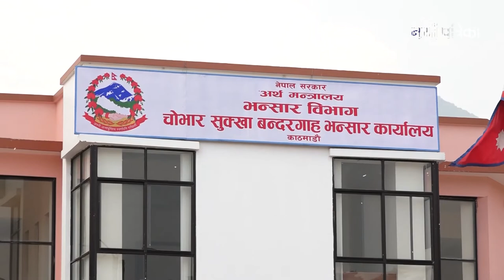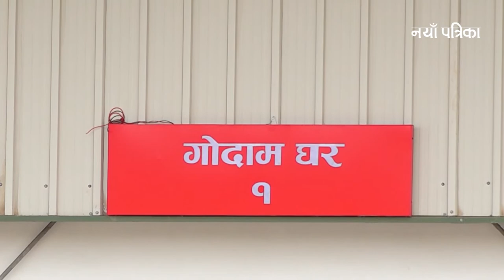'चोभार सुख्खा बन्दरगाह चैतभित्रै सञ्चालनमा आउने'